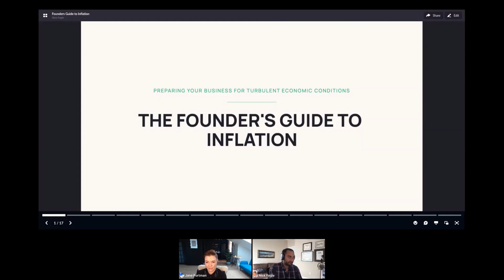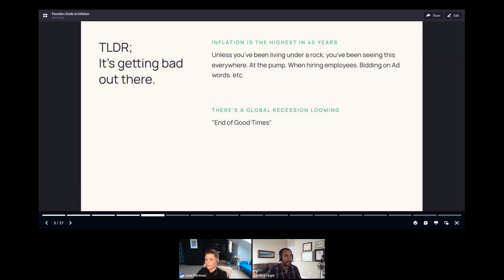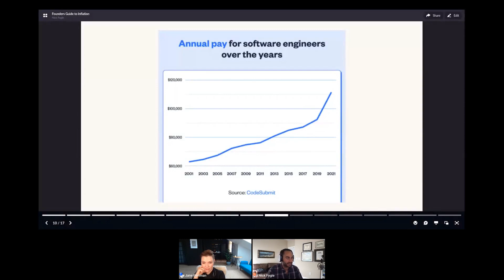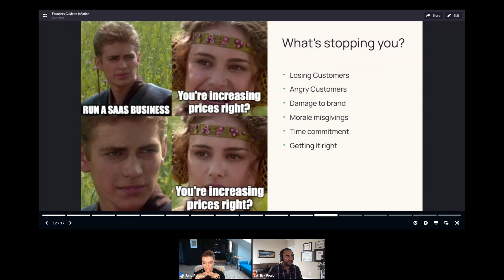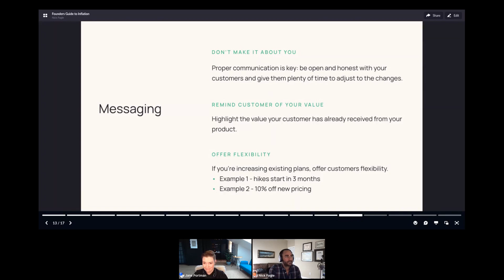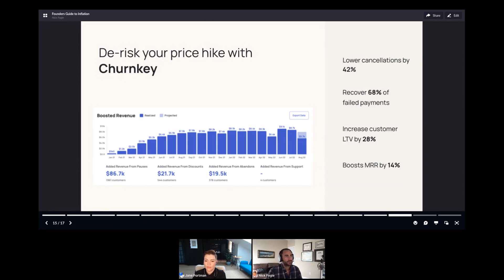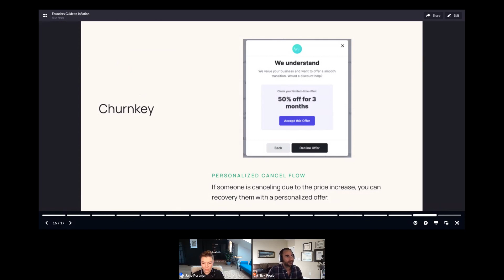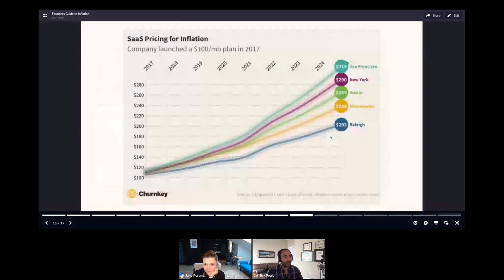Inflation, Pricing & Churn with Nick Fogle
Airlines, restaurants, and other industries are quick to change prices when economic conditions change. Why aren’t SaaS companies doing the same?

Nick Fogle, founder and CEO of Churnkey, will share why — and how — SaaS ​​founders should adjust pricing more frequently, test higher price points, and peg their monthly rates to inflation.